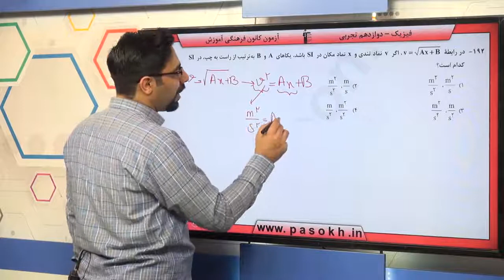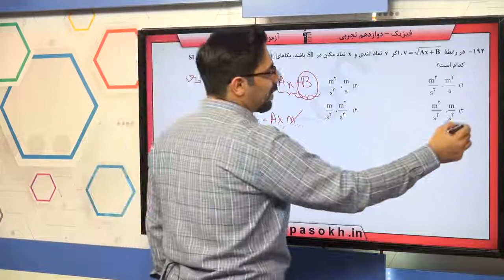پایه دوازدهم تجربي فيزيك پايه اندازه گيري و کميت‌هاي فيزيکي سوال 192 درصد پاسخگویی 20